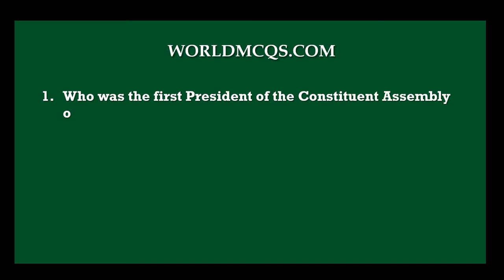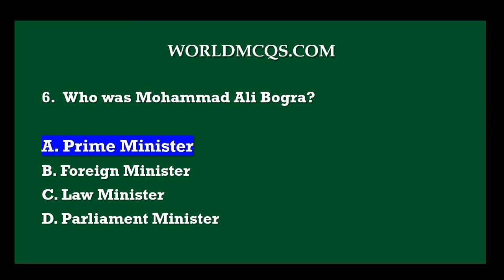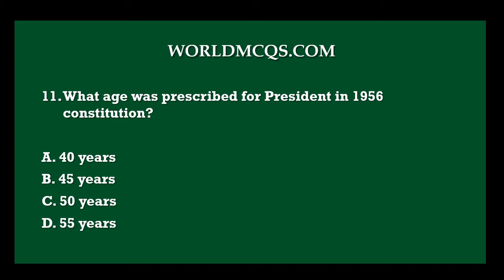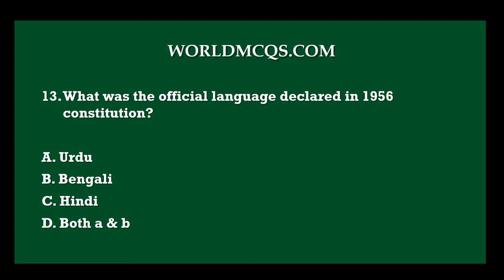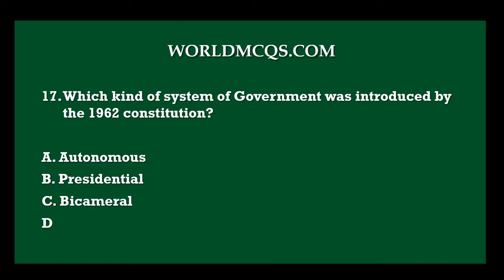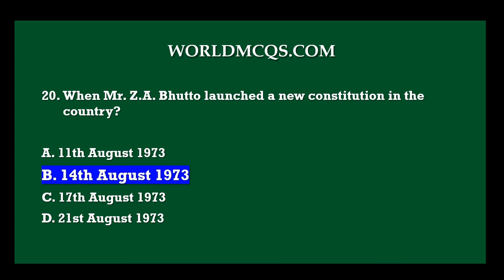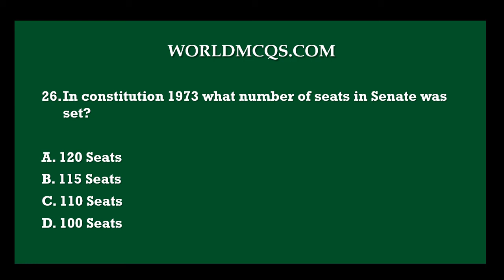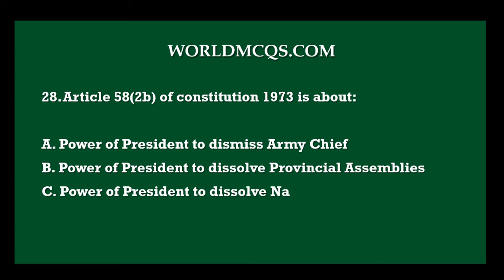Most Repeated Pakistan Studies MCQs || FPSC PPSC NTS OTS PTS PAK NAVY PAK ARMY PAF etc | Lecture#1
Top Most Repeated and Most Important Pakistan Studies Mcqs in this Video. These Question are collected from Past Papers.

Now, Pakistan studies mcqs are mandatory for all tests which is mentioned in above paragraph, if you want to improve your Knowledge about PAK studies, then you should have to completely watch the whole video and pay full attention while watching it.

In this video you will find complete Pakistan study mcqs with answers and also you may say Pakistan study mcqs and I am also providing the Pak study mcqs. For All other videos Islamic studies, General Knowledge,  English, General Science, Computer Science, All job related mcqs you can visit our Channel and Watch related videos, Thanks for watching, please don't forget to the subscribe the channel and like and share the video.

This channel Worldmcqs.com is specially designed for to provide to their viewers for all kinds of test preparation like PPSC, FPSC, CSS, PMS, SPSC, BPSC, KPSC, NTS, OTS, PTS, CTSP, PAF, PAK NAVY, PAK ARMY  and ITS.

Question discuss in videos ARE

1: Who was the first President of the Constituent Assembly of Pakistan?
2: After how many years Pakistan got its first constitution?
3: What document was firstly drafted to give pace to constitution making process?
4: When the Constituent Assembly passed the Objective Resolution?
5: When Mohammad Ali Bogra presented Bogra Formula in the assembly?
6: Who was Mohammad Ali Bogra?
7: What is the other name of Mohammad Ali Bogra Formula?
8: When first constitution of Pakistan was enforced?
9: Who was the Prime Minister of Pakistan during enforcement of first constitution?
10: What official name was given to Pakistan in 1956 constitution?
11: What age was prescribed for President in 1956 constitution?
12: In respect of religion what term was set for President and Prime Minister in 1956 constitution?
13: What was the official language declared in 1956 constitution?
14: Who abrogated 1956 constitution?
15:When the first constitution was abrogated and Martial Law was proclaimed?
16: When Ayub Khan enforced new constitution in Pakistan?
17: Which kind of system of Government was introduced by the 1962 constitution?
18: When the constitution of 1962 was abrogated?
19: Who abrogated 1962 constitution and became CMLA?
20: When Mr. Z.A. Bhutto launched a new constitution in the country?
21: Which kind of system of Government was introduced in 1973 constitution?
22: who elects the President according to 1973 constitution?
23: According to 1973 constitution who elects Prime Minister?
24: In which constitution Bicameral Legislature was provided for the first time?
25: In constitution of 1973 what age is specified for a person to contest for the Election to National Assembly?
26: In constitution 1973 what number of seats in Senate was set?
27: According to 1973 constitution what is the term of the office of President?
28: Article 58(2b) of constitution 1973 is about:
29: How many articles were there in the constitution of 1956?